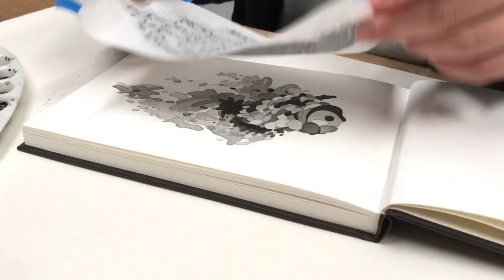Goldfish Painting Process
This video documents my process of painting with ink and gouache. I created this goldfish piece first using procreate and decided to make a second, analogue revision.
Hope you enjoy it! More videos coming soon.